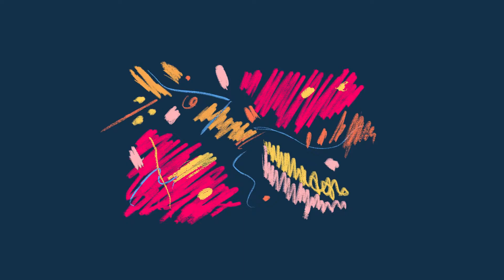Let it Snow. Playing with snow. Skiing on frozen lake. Snow angels. Enjoy winter.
Let it snow. We are happy to have different seasons. Every year we are waiting for snow. Armandas and Migle are playing with snow and skiing on the frozen lake. Making snow angels and enjoy winter.

For Armandas and Migle it is important.